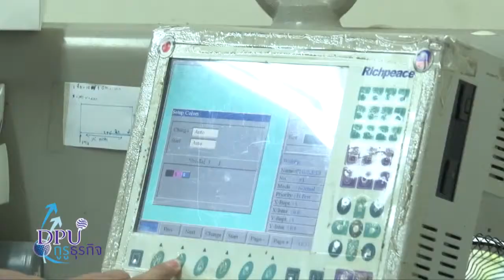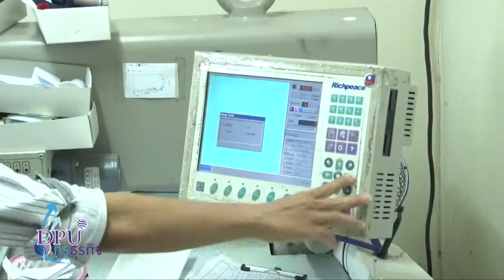DPU Business Guru's interview with Khun Suthasinee Kosolpisit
DPU Business Guru's interview with Khun Suthasinee Kosolpisit, owner of SCCS Garment, and alumni of DPUIC's bachelor and master degree programs.